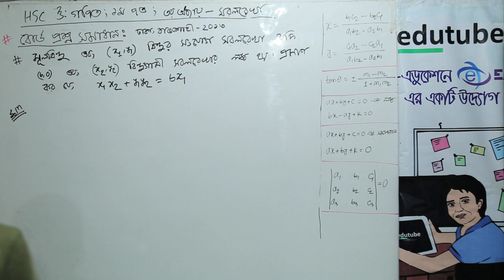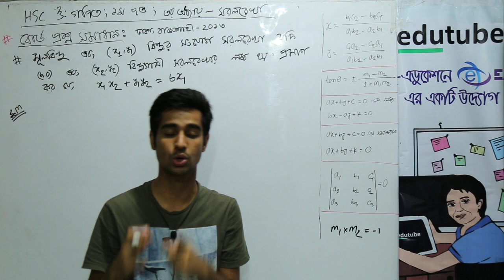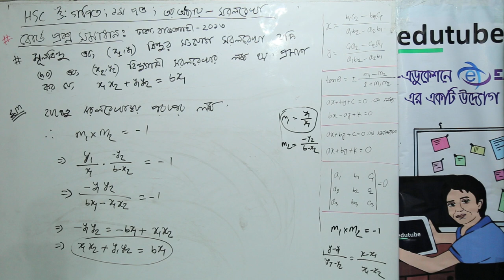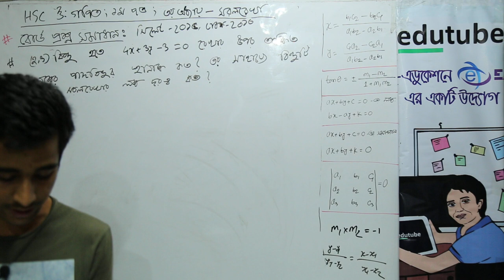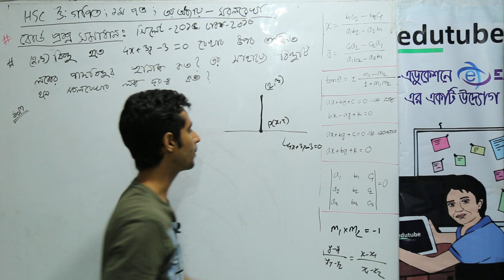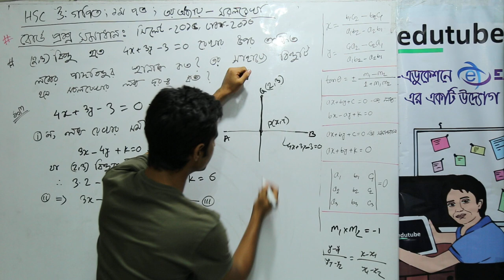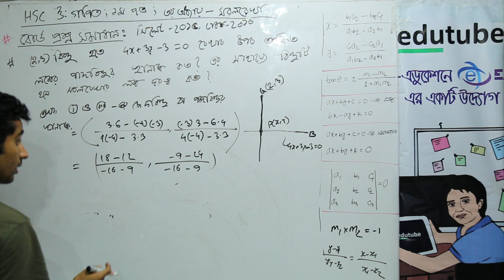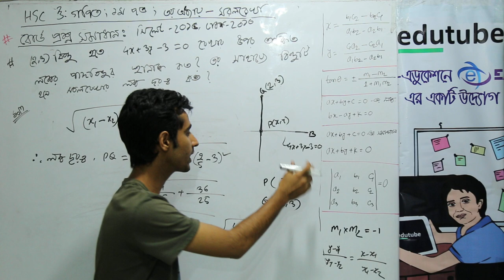HSC Math 1st Paper, Chapter 3,সরল রেখা Part 7